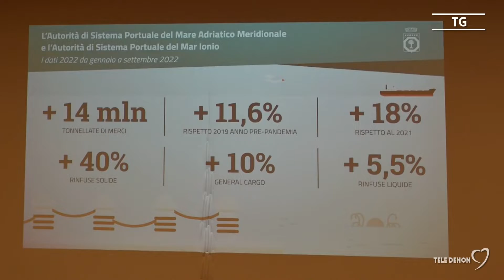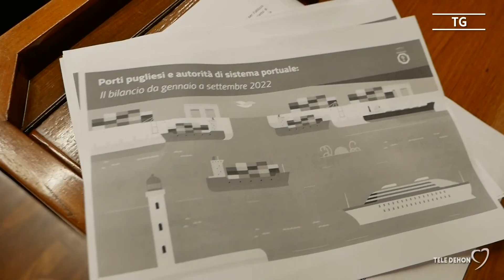"Nautica in Puglia, dati e prospettive": i porti pugliesi tra i migliori italiani